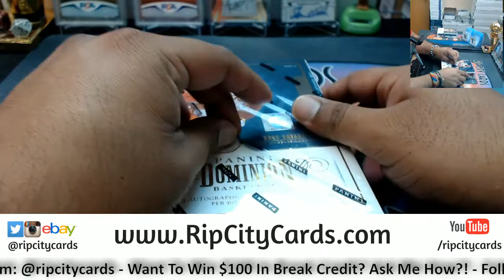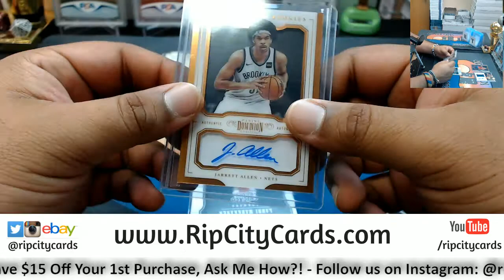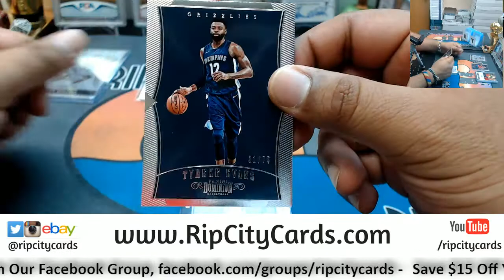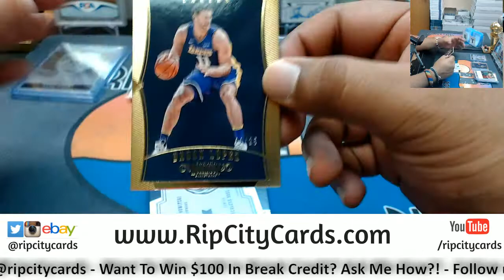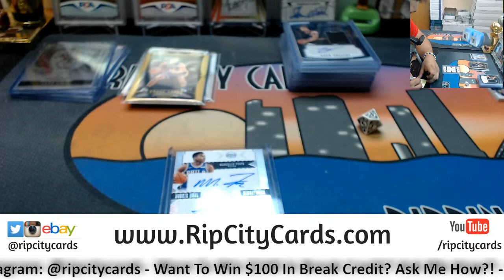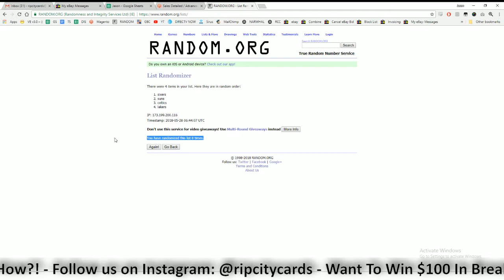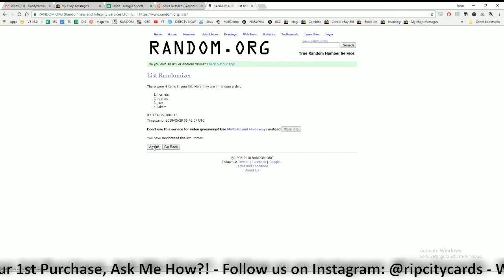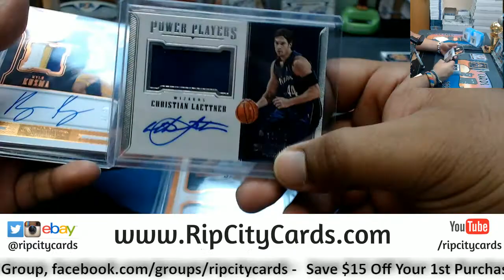2017 18 Dominion Basketball Half Case #6 eBay